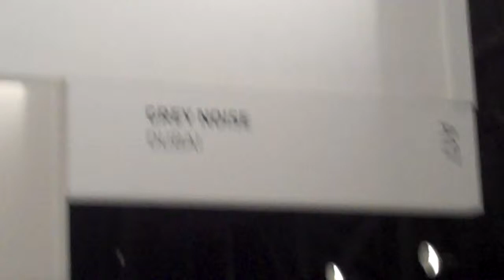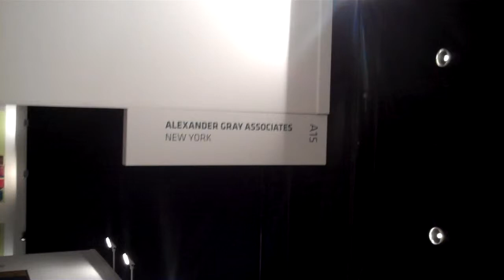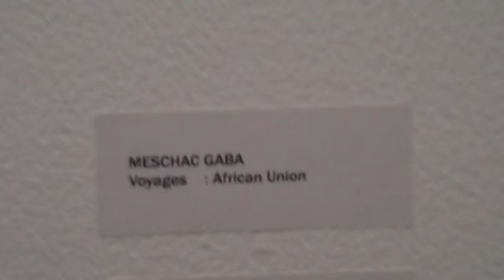ART DUBAI | A RANDOM WALK DOWN GALLERY STREET